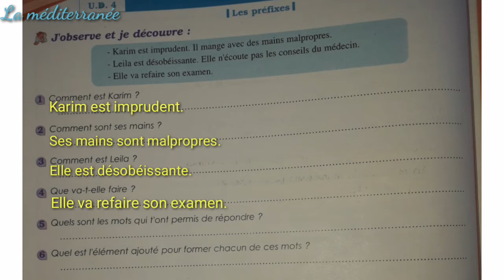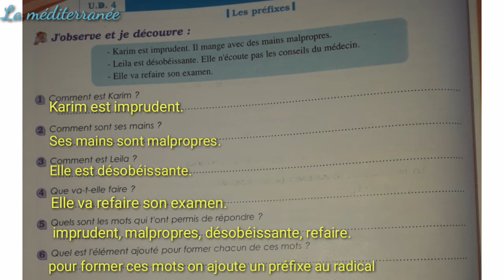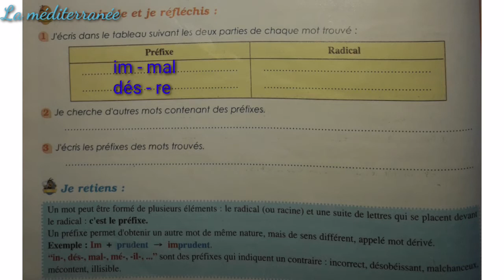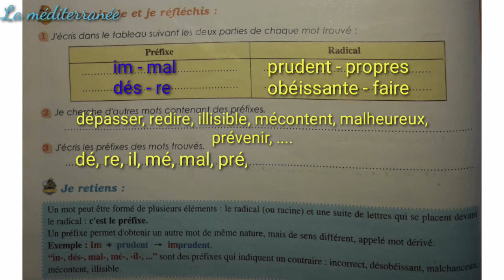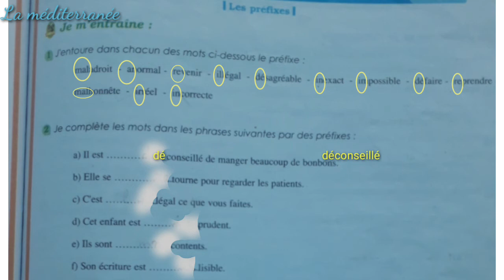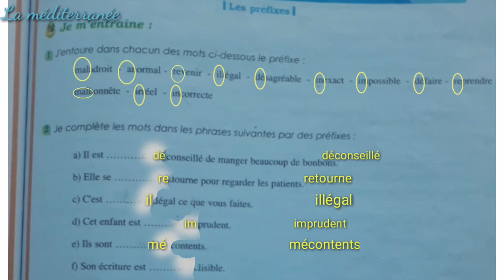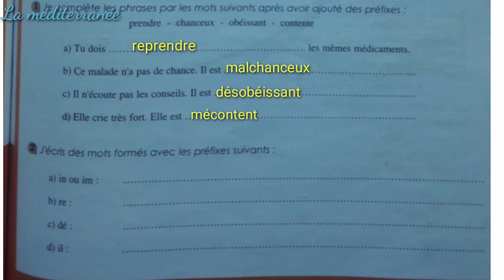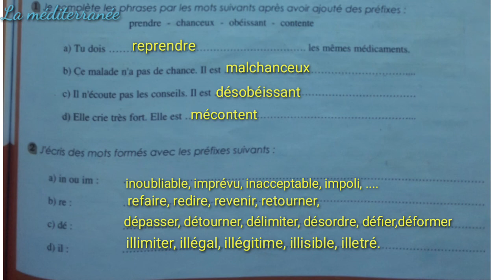Les préfixes Lexique UD4 Pages 116/117 PARCOURS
Unité_didactique_4_Parcours-français
Réponses_aux_questions_du_lexique_parcours-français